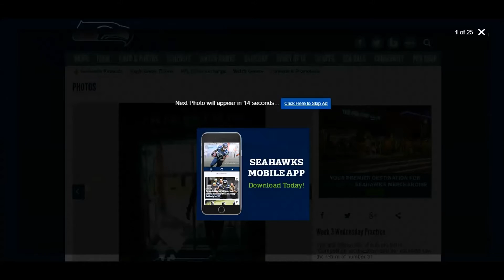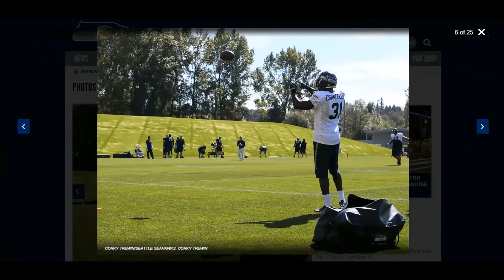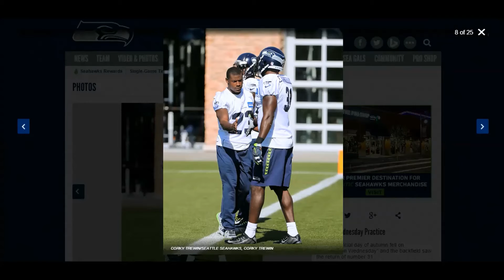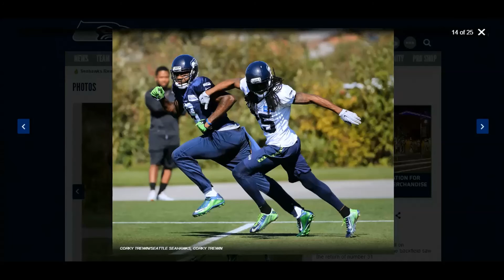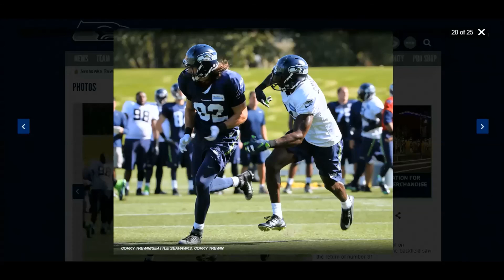"Talk With The Hawk" #13 ||Kam Chancellor Returns to the Seattle Seahawks!!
All "Talk With the Hawk" videos include either pregame or postgame analysis of a Seattle Seahawks preseason, regular season, or postseason game.  Hopefully you enjoy(ed)! This video includes pregame analysis of the 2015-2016 preseason game between the Seattle Seahawks and the Oakland Raiders.